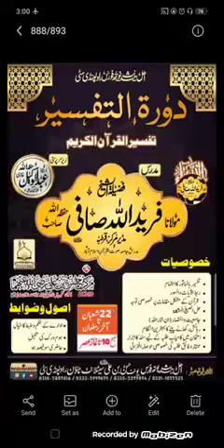Sura e Yusuf | Ayat 1 - 35 | Tafseer e Quran | Sheikh Fareed Ullah Safi | 2023